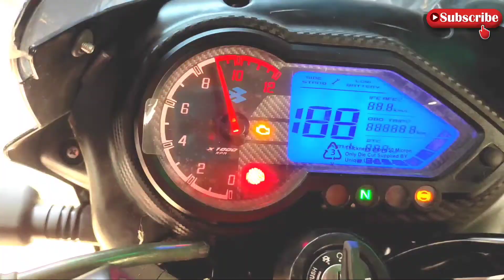Pulsar 180 cc active black and red tune dish double seater💯💯🤩💯💯🤩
yah Pulsar 180 10 sal ke bad wapas Bihar mein Aaj ki